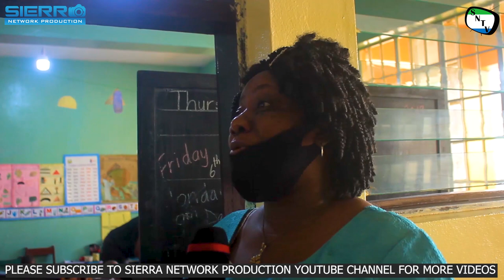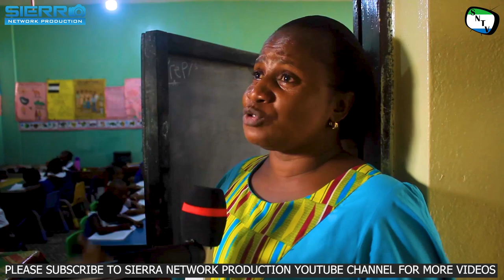Talk To The Camera - YWCA 2020 School Year Reopening - Sierra Network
Sierra Network Talk To The Camera is a brand new TV Series where the team will give people chance to give their views in things that are affecting them and their communities. This episode Sierra Network host Isatu Kona Sesay Talk to stakeholders about the YWCA 2020 School Year Reopening.